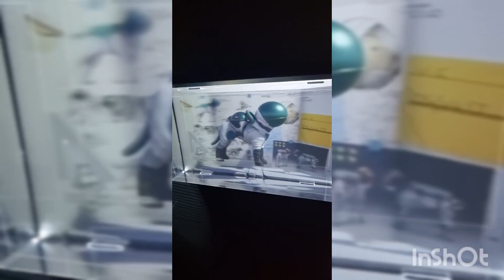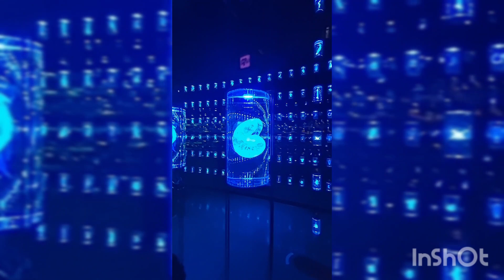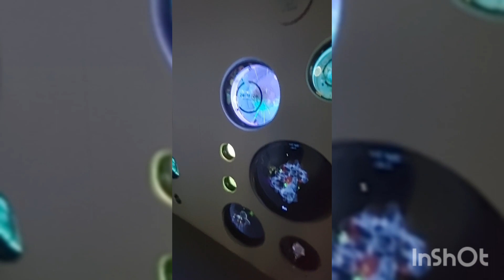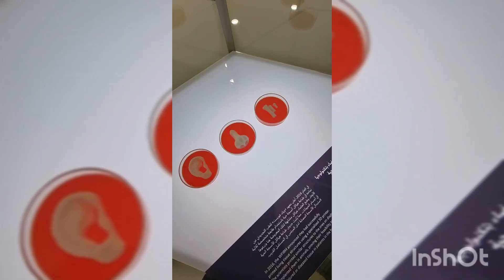Короче! Как посмотреть музей будущего в Дубае за 17 минут не вставая с дивана 😜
Оценку давать не буду, все есть на видео. Сами и оцените. Ноев Ковчег 👍